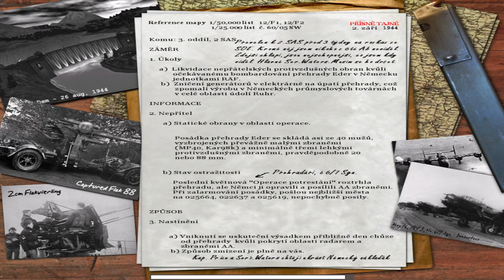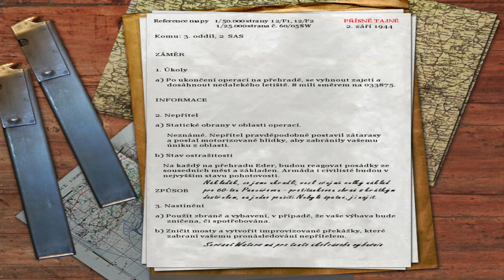Call of duty 1 - cz dabing #5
Call of duty průchod hrou
Call of duty walktrough